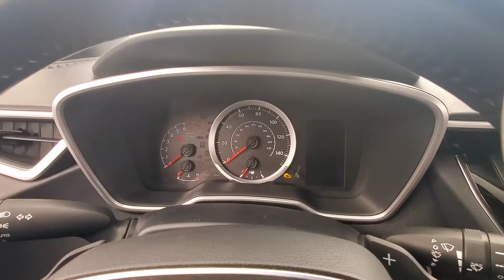2019 Toyota Corolla Hatchback SE Backup Camera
Stock #000593

ALL WEATHER FLOOR MATS, ADAPTIVE CRUISE CONTROL, AIR CONDITIONING, AUTOMATIC HEADLIGHTS, AUXILARY AUDIO INPUT, BACK-UP CAMERA, BLUETOOTH CONNECTION, CLIMATE CONTROL, HEATED FRONT SEATS, MANUAL CLIMATE CONTROL, NEW TIRES, PUSH BUTTON START, TIRE PRESSURE MONITOR, USB, FWD. Why buy from Car Vision? (1) We are a "No-Hassle No-Haggle" dealership! We pre-discount our cars, so you do not need to worrying if you got the best price! (2) Our salespeople are non-commissioned, and won't be pushy about a purchase. (3) We remove the fear of purchasing a pre-owned vehicle with our Comprehensive Extended Service contracts, and provide a FREE Vehicle History Report for each car. (4) We handpick only the best vehicles, and each vehicle goes through a meticulous 118-point inspection process. (5) Are you are looking to sell your car? We buy cars! ***Our "Market Based" pricing philosophy ensures you pay below the current market average for the same car with comparable mileage! We utilized cutting edge software which pulls data from every major auto website. Our goal is to price our cars low enough to sell within 30 days. This means you get our best price without having worry if you paid too much.***

Awards:
  * 2019 KBB.com Best Resale Value Awards   * 2019 KBB.com Brand Image Awards